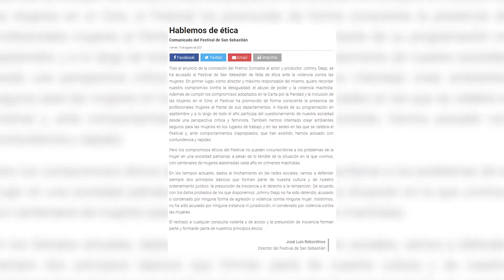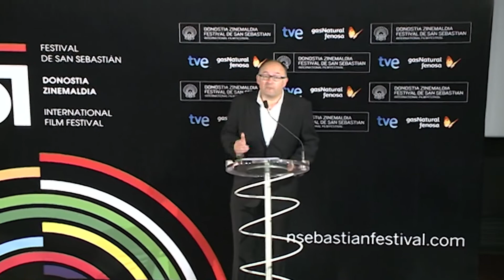Zinemaldia afirma que Depp no ha sido condenado por violencia machista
Tras la polémica de las últimas horas, el director del Festival de San Sebastián, José Luis Rebordinos, ha reiterado este viernes que el actor Johnny Depp "no ha sido detenido, acusado o condenado" por violencia contra la mujer. Además, ha destacado que "el rechazo a cualquier conducta violenta o de acoso y la presunción de inocencia forman y formarán parte de los principios éticos del certamen cinematográfico donostiarra. Así ha respondido el festival, a través de un comunicado, a las acusaciones de falta de ética ante la violencia contra las muejres, tras el anuncio de la concesión del Premio Donostia al actor y productor Johnny Depp.
(Fuente: Europa Press/Festival San Sebastián)